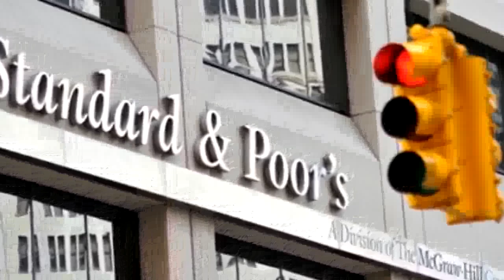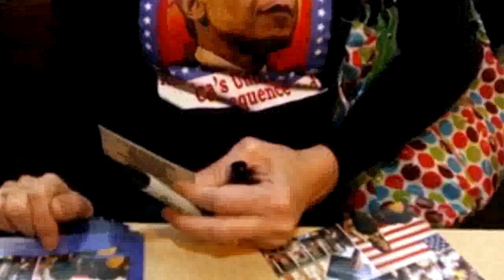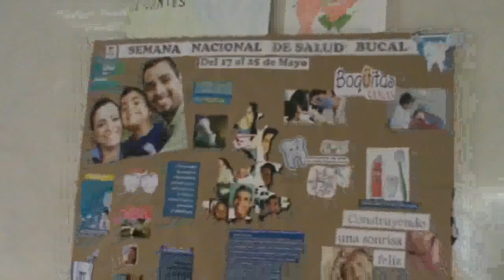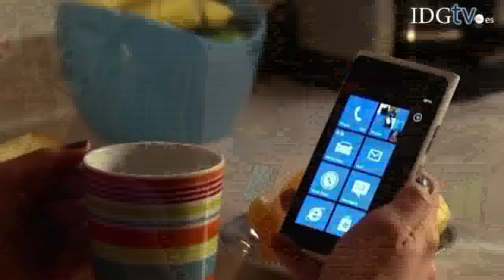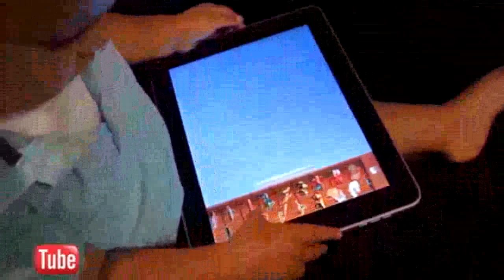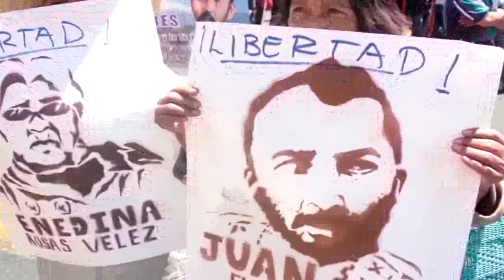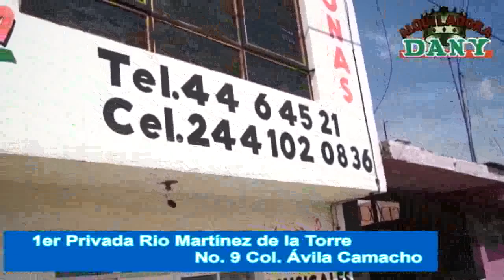Noticiero 16 de Mayo de 2014 Atlixco Puebla Teleweb